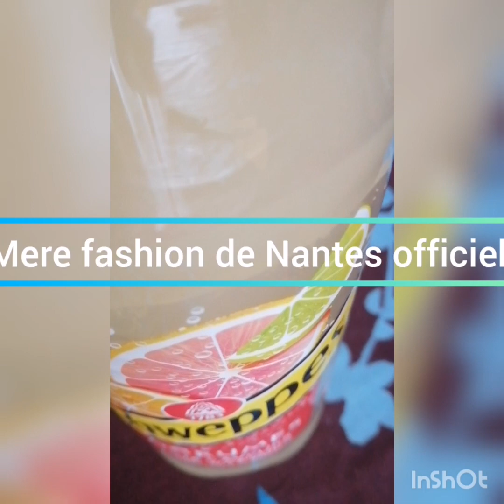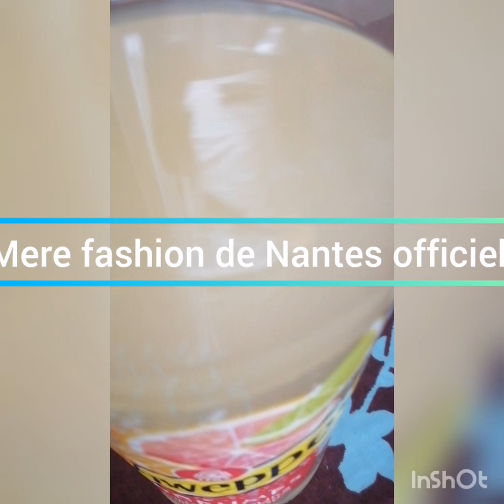BOTIBAKI TE BABANDI LELA EEE CARINE MOKONZI LELISA BANDOKI 🤣🤣🤣🤣🤣🤣🤣🤣